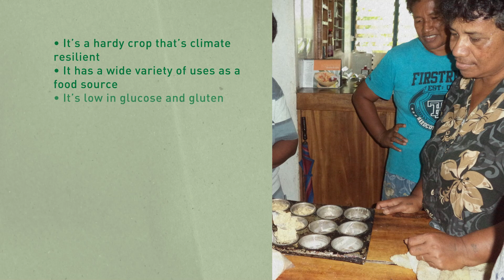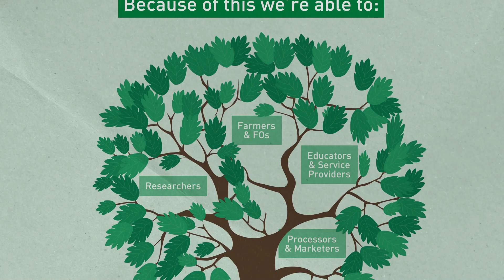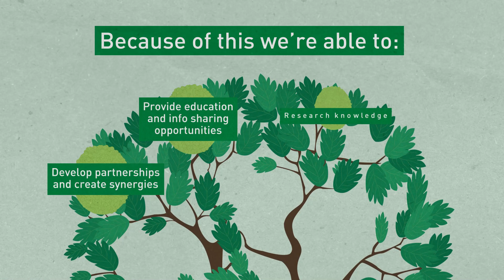Let's talk about Breadfruit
The Breadfruit People is a place for people to come share info, consume info, and connect with others that have a shared interest or shared love of breadfruit. In this short video, we will talk you through The Breadfruit People.